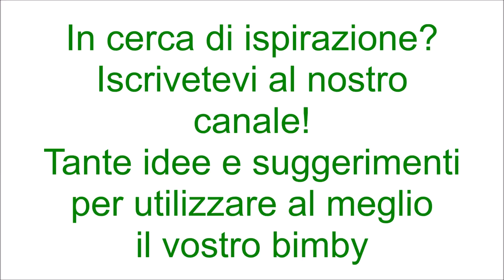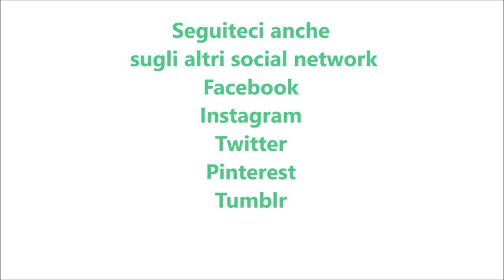Plumcake soffice allo yogurt bimby per TM5 e TM31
Ingredienti:
200 g di farina di tipo "00"
70 g di fecola di patate
180 g di zucchero semolato
250 g di yogurt (stracciatella)
100 g di olio di semi di girasole
3 uova
la scorza di un'arancia e di un limone
1 bustina di vanillina
1 bustina di lievito per dolci vanigliato
1 pizzico di sale
4 gocce di aroma di mandorle
20 g di amaretto di Saronno (facoltativo)